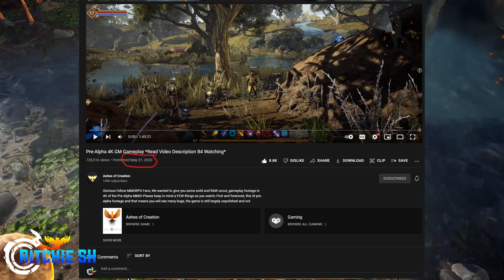Alpha 2 IS NOT Releasing in 2022 | Ashes of Creation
Although we are all patiently waiting for the next phase of alpha testing for Ashes of Creation. There is much reason to believe that we have a much longer wait ahead of us than what we really want to here. Alpha 2 may not be right around the corner like many of us thought!